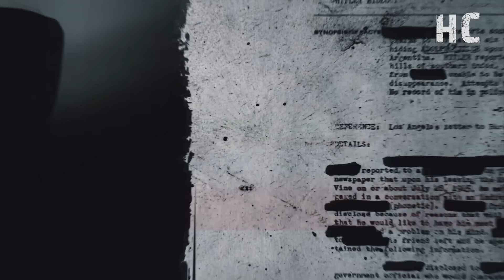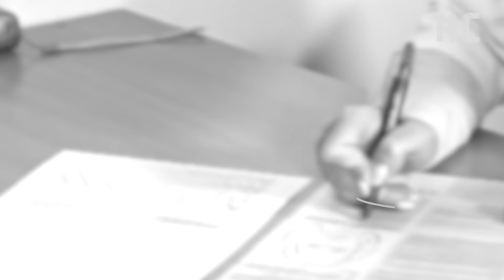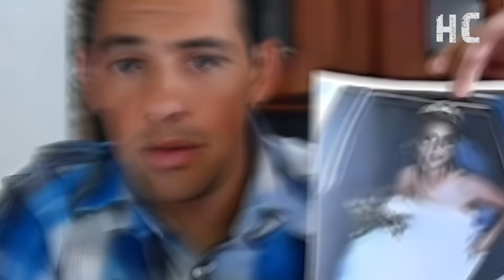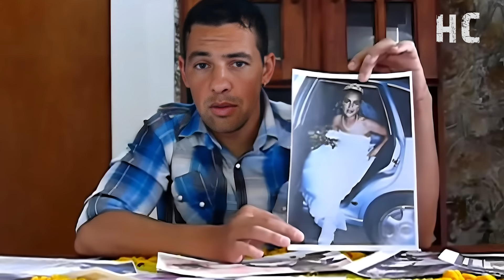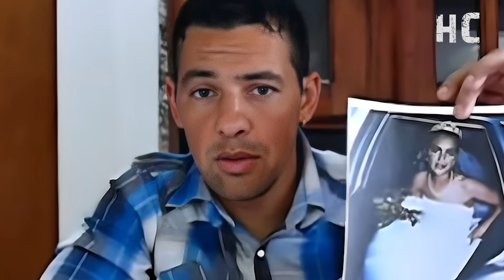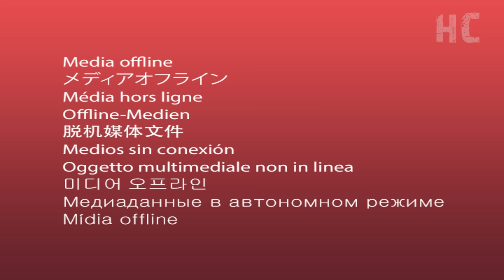La ARGENTINA que se CASÓ con un HOMBRE 30 años mayor y fue ASESlNADA: El caso de Rosana Galliano